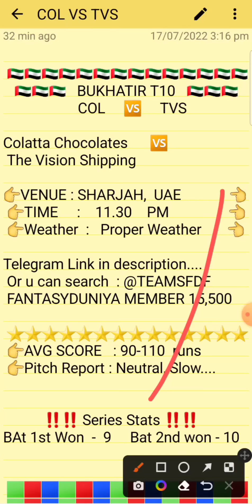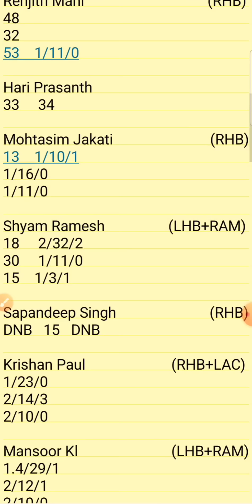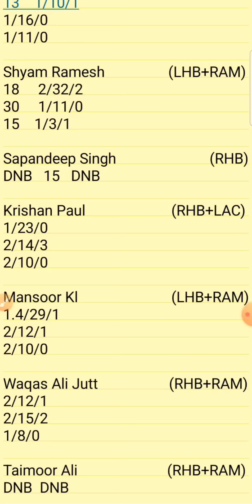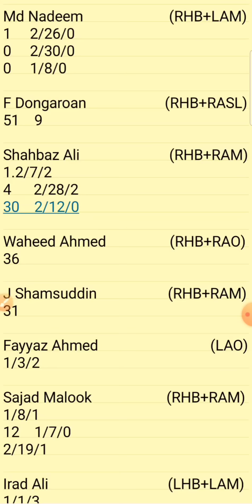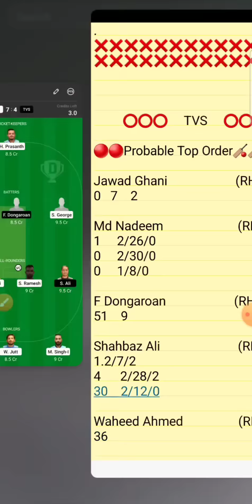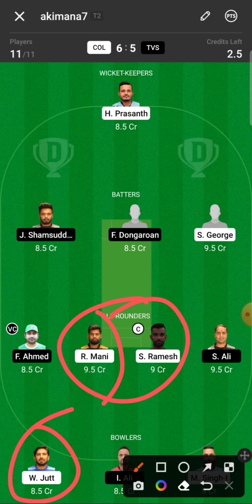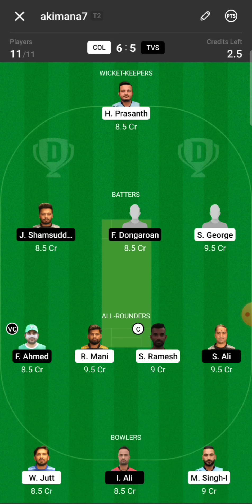COL vs TVS Dream11 || COL vs TVS Dream11 Team || COL vs TVS Bukhatir T10 League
1.Above video is based on my own research and analysis,  nobody is forced to play or believe in my videos, go with your instinct.

2. Dream11 takes great care to comply with all central and state legislation in India to ensure that  users are fully protected.

COL VS TVS DREAM11 T10
COL VS TVS BUKHATIR T10 TEAM
COL VS TVS T10 CRICKET

Col vs Tvs
Col vs tvs